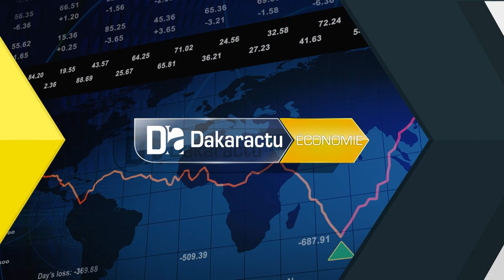Inauguration Usine TWYFORD à Sindia Oumar Youm salue son implantation